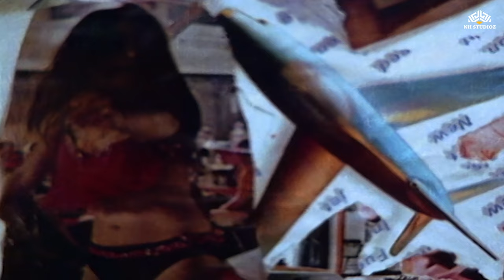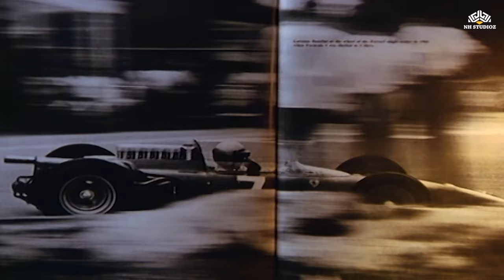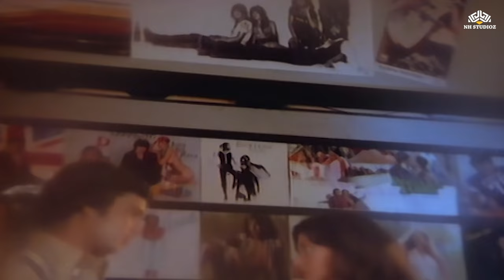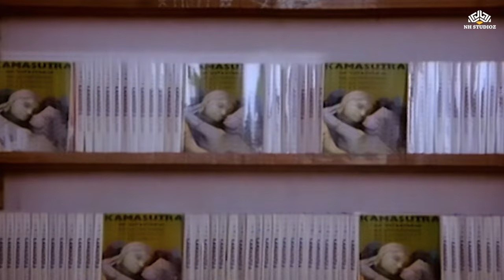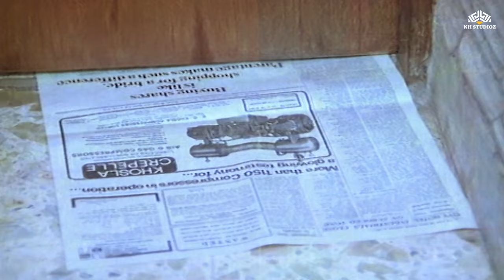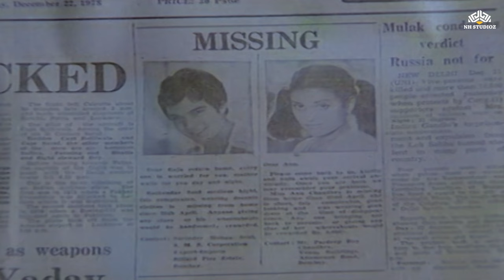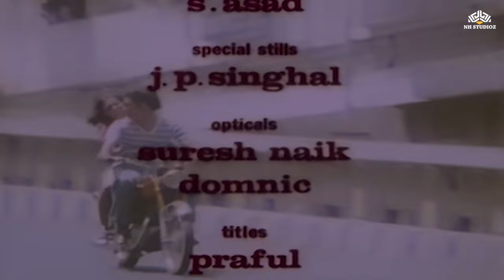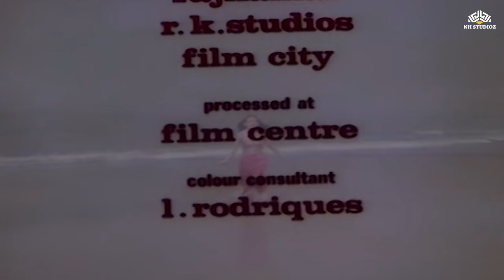𝗔𝗺𝗶𝘁𝗮𝗯𝗵 𝗕𝗮𝗰𝗵𝗰𝗵𝗮𝗻 𝗠𝗼𝘃𝗶𝗲 𝗔𝗵𝘀𝗮𝗮𝘀 𝟭𝟵𝟳𝟵 | 𝗦𝗵𝗮𝘀𝗵𝗶 𝗞𝗮𝗽𝗼𝗼𝗿, 𝗦𝗶𝗺𝗶 𝗚𝗮𝗿𝗲𝘄𝗮𝗹, 𝗔𝗺𝗷𝗮𝗱 𝗞𝗵𝗮𝗻, 𝗕𝗶𝗻𝗱𝘂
Movie : Ahsaas (1979)
Director : Surindara Suri
Stars : Shashi Kapoor,Simi Garewal,Rakesh Bedi,Amitabh Bachchan
Genres : Drama Romance
Language : Hindi
Produced By:- G. P. Sippy

Storyline Sudarshan Sahni would like his son, Raju, to marry his Europe-based friend's daughter, Rita, but Raju is in love with Anu, and both plan to marry each other. Anu's dad, Pradeep Rai Choudhry, does not approve of Raju, and warns Anu not to have anything to do with him, in vain though. Both Anu and Raju elope, and get married and re-locate to a small and remote village, where they spend several months in perfect harmony. It is then that their respective parents come to know of their location, and descend on them to bring them back to their world.
Song
1 Kitne Ranjhe Tujhe Dekh Ke Bairagi Ban Gaye
2 Sapno Ke Shahar Ham Banayenge Ghar
3 Rutho Na Gadi Gadi Yu Tum Choti Choti
4 Sara Zamana Chod Chale Duniya Ki Rasme Tod Chale
5 Sapno Ke Shahar, Ham Banayenge Ghar
6 Kuch Khone Ko Dil Karta Hai
7 Jo Na Chote Hai Na Bade Badi Muskil Me Vo Pade